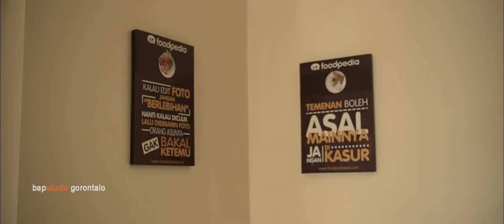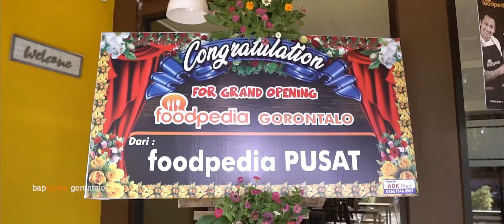FOODPEDIA Grand Opening | cinematic video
Grand Opening FOODPEDIA Gorontalo